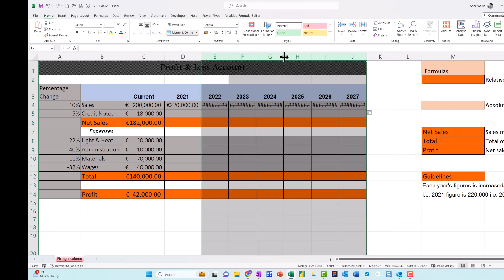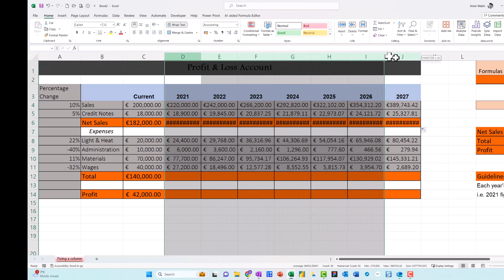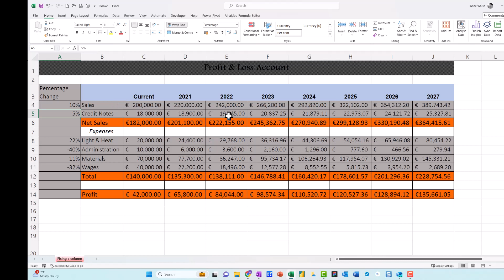fix a column in Excel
how to fix a column in Excel so that you can enter your formula once instead of multiple times